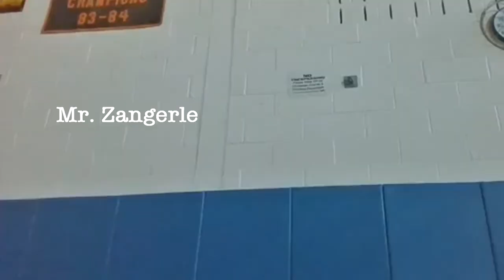The Dover 06/16/2020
Thank you to everyone that's stuck with the Dover Daily during the COVID-19 Pandemic. It's been a wild and rough journey for sure.

~ sham